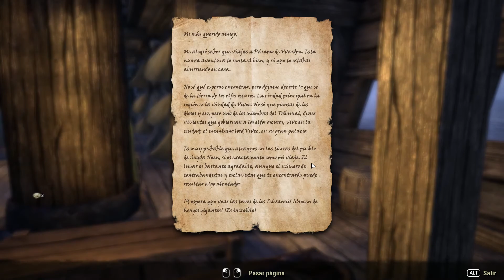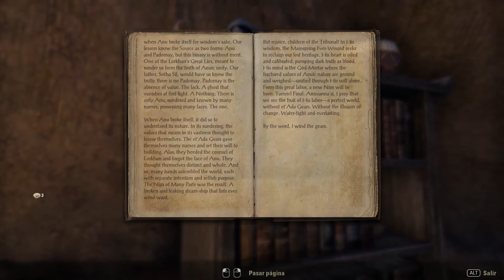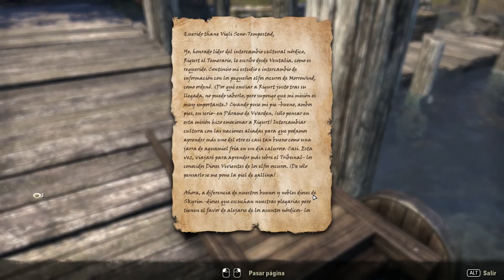The Elder Scrolls Online Primeras Impresiones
Buenas, les traigo las primeras impresiones de este The Elder Scrolls Online MMO de esta conocida saga.